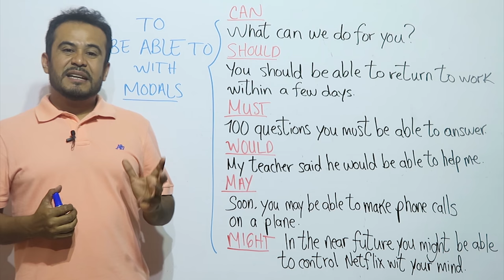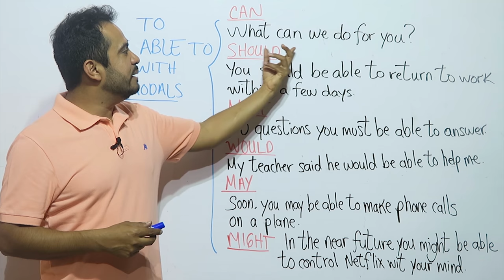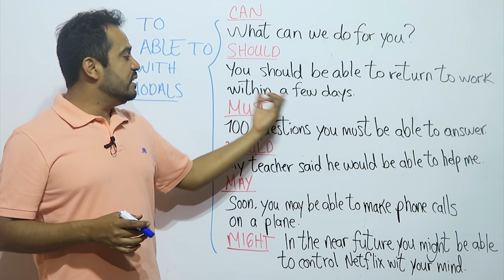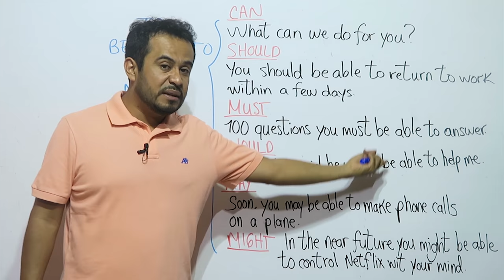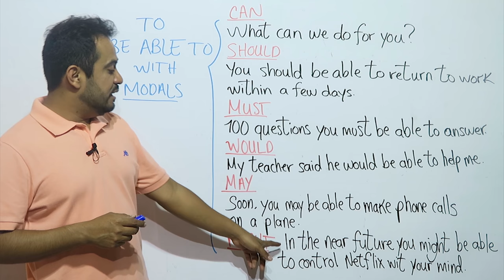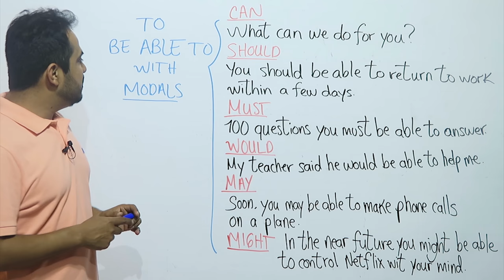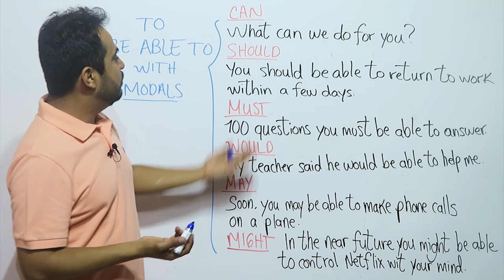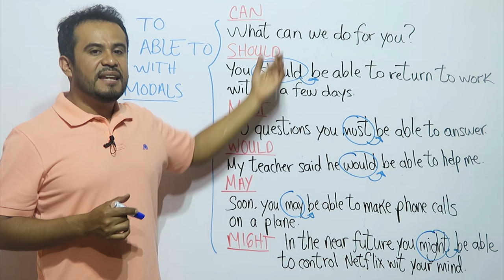To BE Able To con Modales Should Would May Might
Ahora les enseño a utilizar correctamente To Be Able To con los modales en ingles: Would, Should, May, Might y Must